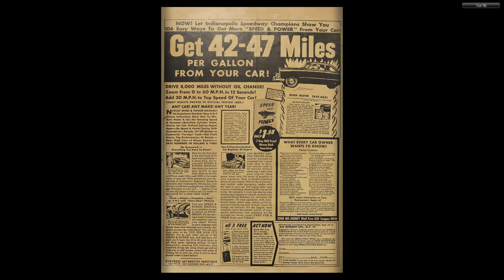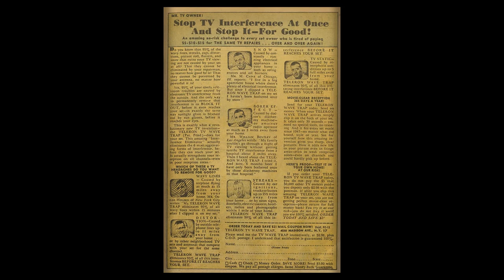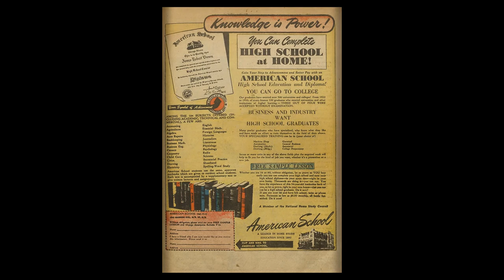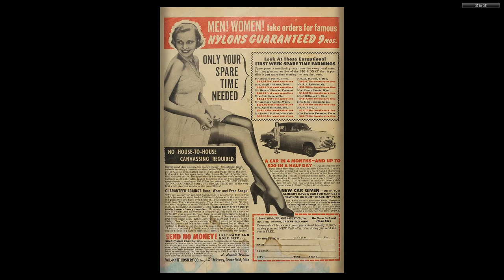The Perfect Crime 32